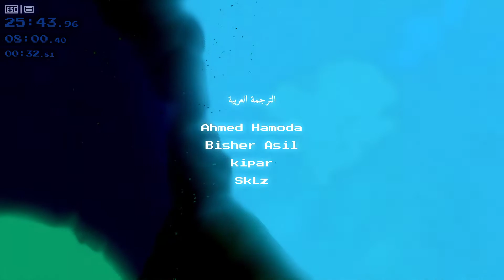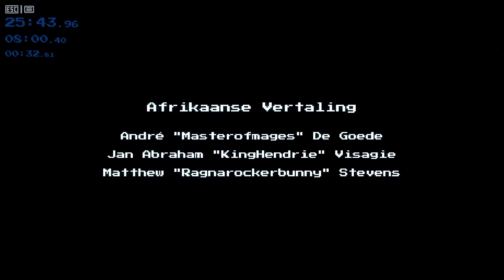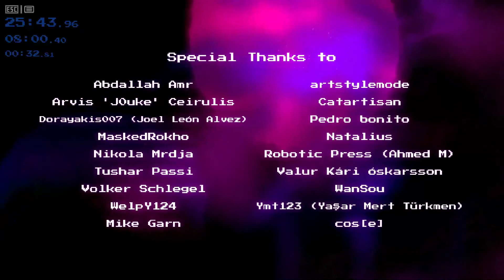WYS Speedrun | 25:43.96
This is my second run :D.